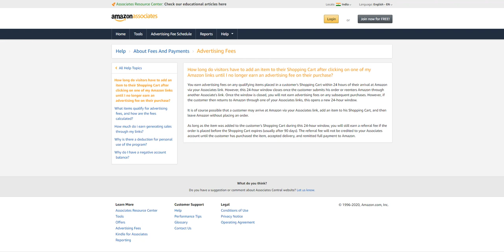Why Amazon Affiliate is Better than other Networks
There are several reasons why Amazon's affiliate program may be considered better than other affiliate networks:

Wide range of products: Amazon has a wide range of products available for affiliates to promote, including books, electronics, clothing, and more. This gives affiliates a large pool of products to choose from and the opportunity to find products that are relevant to their audience.

Trusted brand: Amazon is a well-known and trusted brand, which can increase the credibility of affiliates who promote their products.

Good commission rates: Amazon's commission rates are generally considered to be competitive within the affiliate industry.

Good tracking system: Amazon's tracking system is reliable and provides affiliates with accurate data on their sales and commissions.

User-friendly interface: Amazon's affiliate dashboard is user-friendly and makes it easy for affiliates to find and promote products.

Overall, Amazon's affiliate program offers affiliates a wide range of products, a trusted brand, good commission rates, a reliable tracking system, and a user-friendly interface, which makes it a good choice for many affiliates.

💥💥Vieo Chapters💥💥
00:00 Universal SEO Tool
00:48 Building Dofollow Comment Backlink
03:50 Building Dofollow Forum Backlinks
14:32 Ending

This video includes: